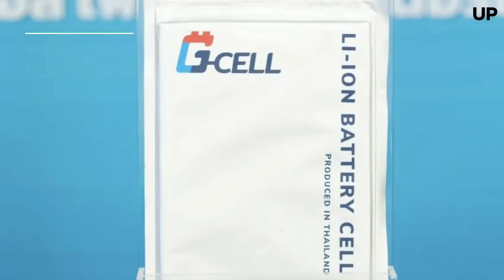เปิดแล้ว..!!! โรงงานผลิตแบตเตอรี่เทคโนโลยี SemiSolid แห่งแรกในอาเซียน